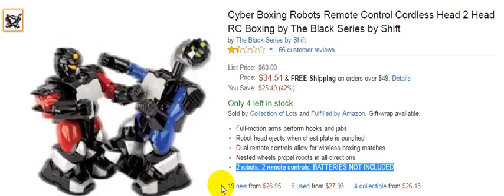Cyber Boxing Robots Remote Control Cordless Head 2 Head RC Boxing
Cyber Boxing Robots Remote Control Cordless Head 2 Head RC Boxing. Happy

Full-motion arms perform hooks and jabs
Robot head ejects when chest plate is punched
Dual remote controls allow for wireless boxing matches
Nested wheels propel robots in all directions
2 robots; 2 remote controls; BATTERIES NOT INCLUDED